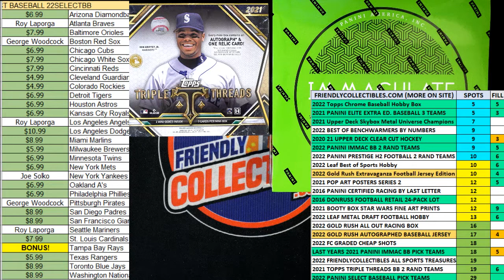2022 Gold Rush Extravaganza Football Jersey Edition Series 4 FILL A ID GREXTRAFB105